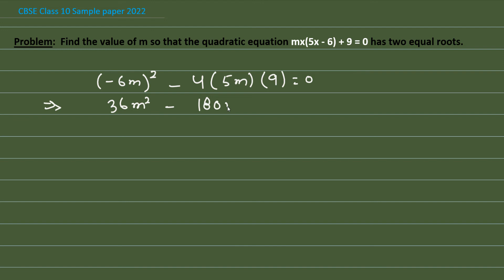Maths Sample Paper Solution | Problem 2 | Standard Maths Full | CBSE Class 10th Term 2 | My School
In this video, we are going to solve the standard maths sample paper problem 2.

Problem : Find the value of m so that the quadratic equation mx(5x - 6) + 9 = 0 has two equal roots.

This solution will help you to prepare for the exams. Watch this important video.

Class - 10th
Subject - Mathematics

📸 Get inspired on Instagram: @trickshala